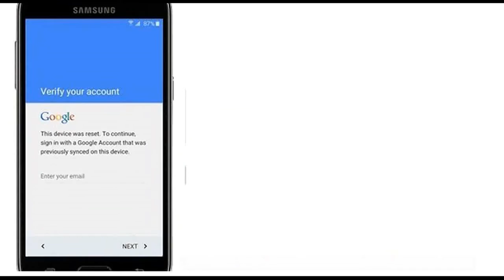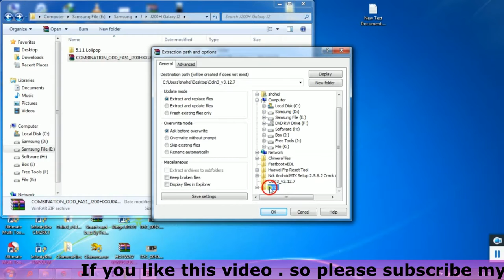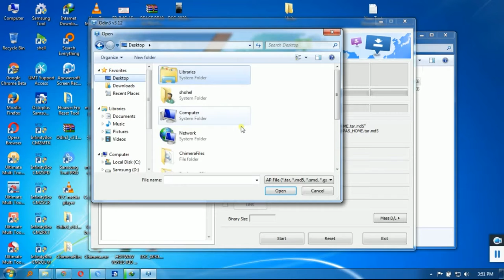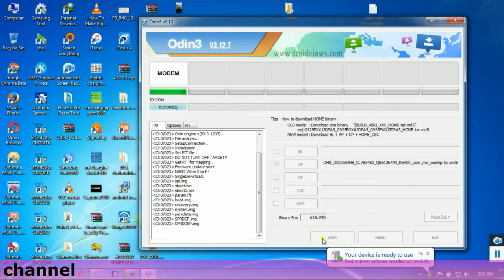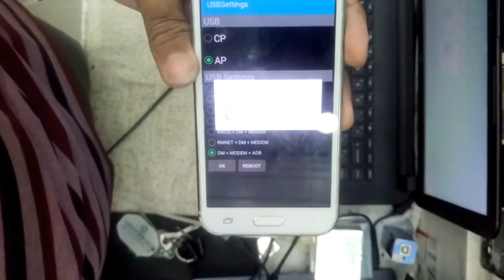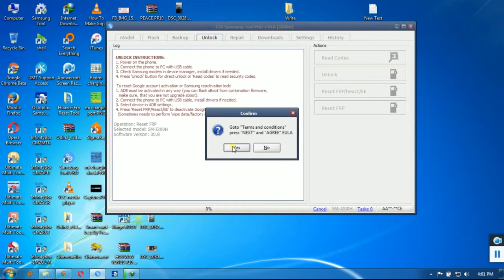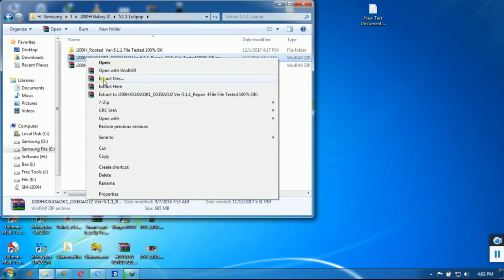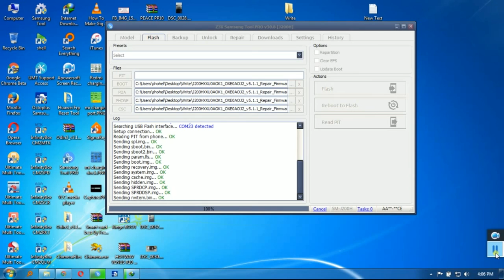Samsung SM-J200h Frp Unlock 100% Done